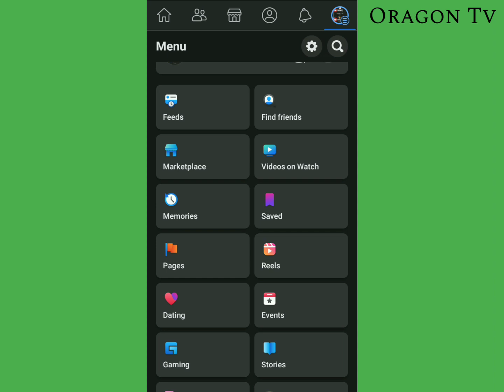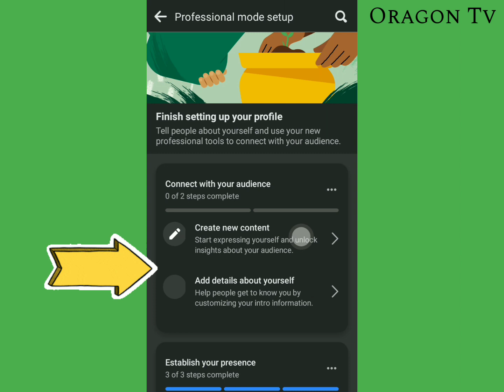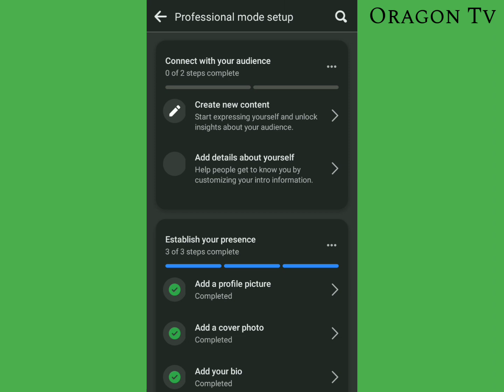How to TURN ON Facebook Professional Mode?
Paano TURN ON ang PROFESSIONAL MODE sa FACEBOOK?

Hi lods, Kung gusto mo kumita sa Facebook una mong gawin ang Turn ON mo ang Professional Mode mo sa iyong FACEBOOK ACCOUNT, Follow mo lang tutorial para sa pag Turn ON ng Professional Mode